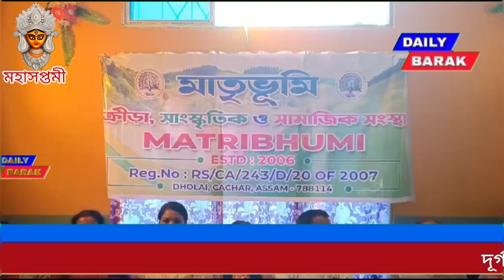দূর্গা পূজা উপলক্ষে বস্ত্র বিতরণ করল ধলাইর সামাজিক সংস্থা মাতৃভূমি।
দূর্গা পূজা উপলক্ষে বস্ত্র বিতরণ করল ধলাইর সামাজিক সংস্থা মাতৃভূমি । দুঃস্থ পরিবারের মহিলাদের মধ্যে শাড়ি বিতরন করেন মাতৃভূমির কর্মকর্তারা।